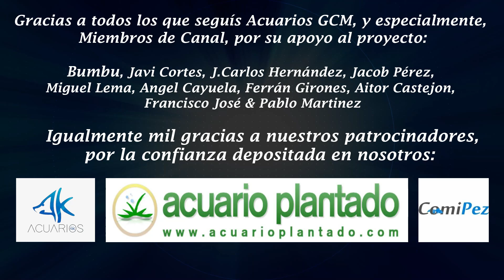Cómo hacer un ABONO COMPLETO para un ACUARIO PLANTADO: High-Tech NP4K al detalle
Os comparto el modo en el que preparo el abono para mis acuarios de altos requerimientos, y algún consejo más

Y por si fuera de vuestro interés y ayuda:
Agitador magnético
Bascula precisión
Vaso de vidrio